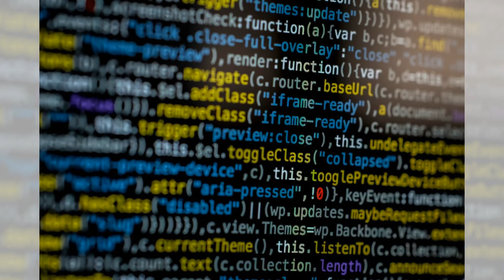AI驅動的個性化醫療技術進步，醫療股看好；智慧農業灌溉技術革新，農業股新機遇；數字化教育平台興起，教育股受益：華爾街故事20240625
大家好！我是六度世界的六博士，我與小六子為大家主持 華爾街故事 節目，主要內容包括：
1. AI驅動的個性化醫療技術進步，醫療股看好
2. 智慧農業灌溉技術革新，農業股新機遇
3. 數字化教育平台興起，教育股受益
那麼，小六子，可以先跟我們說說「AI驅動的個性化醫療技術進步，醫療股看好」